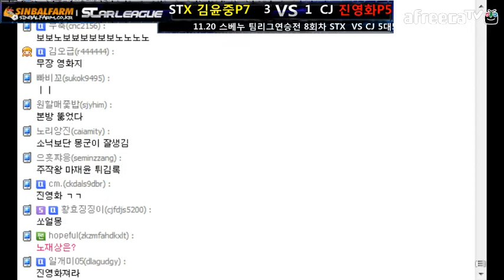.1120 스베누 프로팀랭킹전 CJ vs STX 5경기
스베누 소닉 프로리그

-맵-

1. 투혼
2. 써킷 브레이커
3. 신 저격능선
4. 신 풍운
5. 블루스톰
6. 투혼
7. 네오 일레트릭 서킷
8. 네오 제이드
9. 투혼

MVP(1명) - 게임 승패와 관계없이 그날 소닉TV에서 받은 별풍선 아프리카 세금을 제외한
전액 선수에게 지급

5승   - 상금 200만원 (제세공과금)
10연승 - 상금 400만원 (제세공과금)
15연승 - 상금 600만원 (제세공과금)

-현재 2013년 팀프로리그 출전팀-

전 CJ팀    진영화,윤찬희,전태규,노재상,한상봉
전 SKT팀 최호선,김택용,임홍규,이승석,박세정
전 MBC팀 박지호,염보성,김재훈,박수범,김기훈,지영훈
전 STX팀 철구,변현제,김윤중,조일장,김봉준
전 KT 팀 김태영,박성균,미정,배성흠,한재선
전 화승 팀 하늘,구성훈,유진우,공민창,박준오
전 삼성 박성준,김명운,김규회,임태규,임진묵
아마 올스타팀 (멤버완료)

11월 5일 STX VS CJ 팀
11월 6일 STX(1승중)(STX주장철구)  VS 화승(화승주장구성훈)
11월 7일  소닉팀(소닉팀 주장소닉) VS 화승(화승주장구성훈)
11월 8일  화승(화승주장 구성훈) VS SKT (SKT 주장 김택용)
11월11일 - 미정
11월12일 - 방송 쉼
11월13일 삼성(삼성주장 박성준) VS SKT (SKT 주장 김택용) - 밤9시
11월14일 없음
11월15일 MBC(MBC주장ㅇㅇㅇ) VS SKT(SKT 주장 김택용) - 밤9시

팀 리그 연승식으로  개인리그 연승과 똑같습니다.